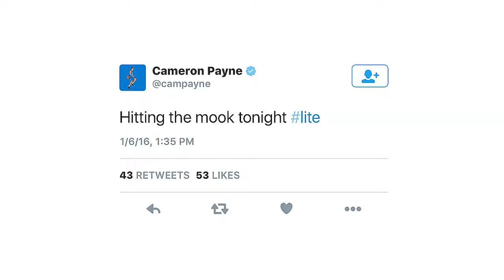"HitTheMook" - ¥$ Berg & ¥$ Cups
"HittheMook" is the hit single off of ¥$ Berg's new mixtape, Energy. The song also features another $avage member, ¥$ Cups.

¥$ Berg - twitter: @wiltchamBERGlin instagram: @almightyberg
¥$ Cup$ - twitter: @_cups instagram: _cups